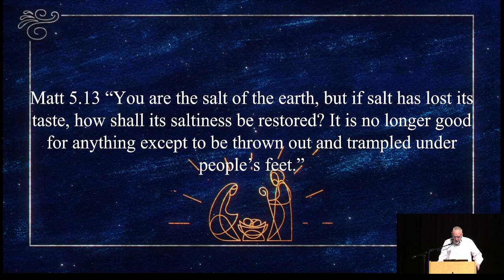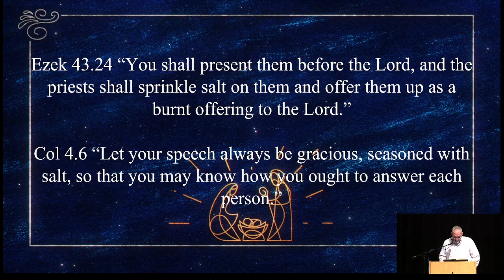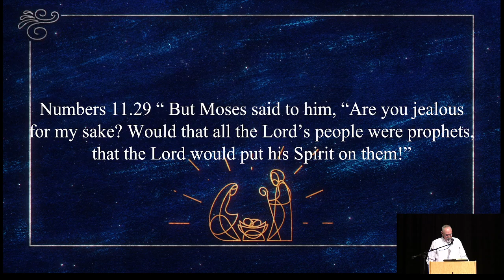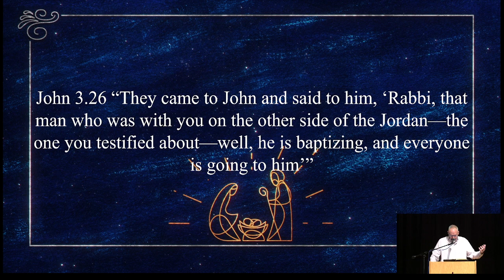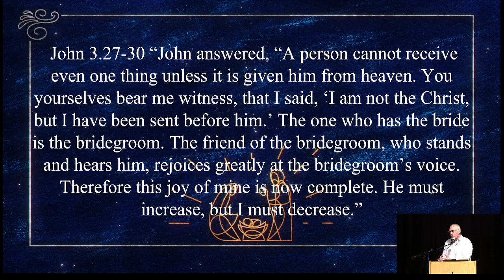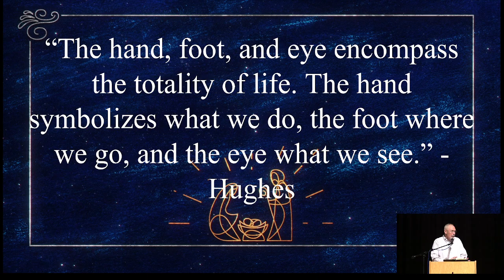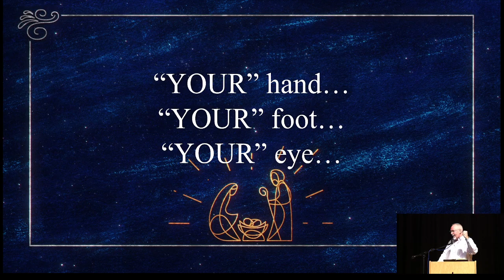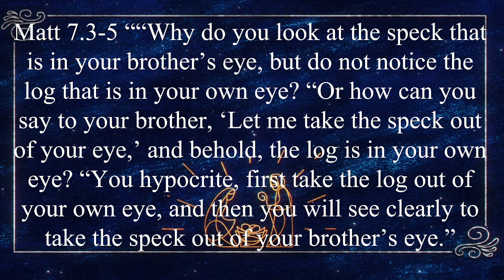Mark 9:38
For more info and personal bible studies reach out

 ICOC, International Church of Christ